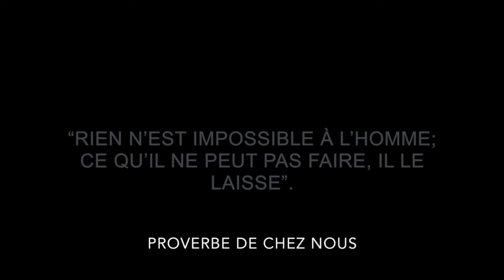Moments Vaudois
Aerial Scenes of Switzerland Swiss Country Side - Canton Vaud - Lake Geneva Lausanne Region.